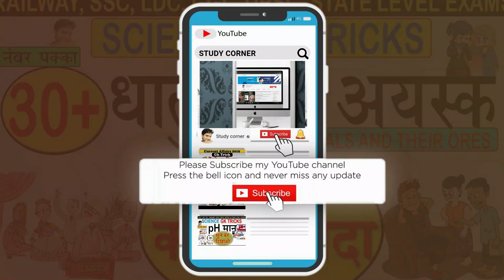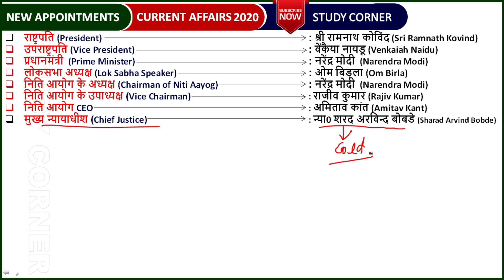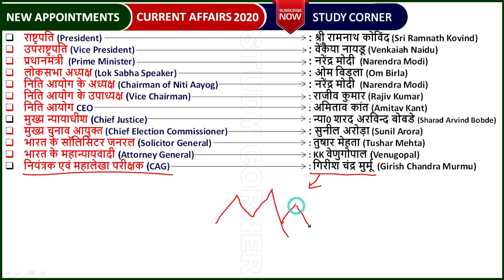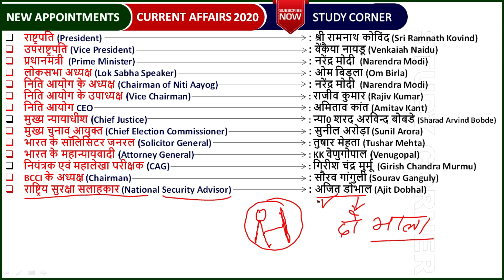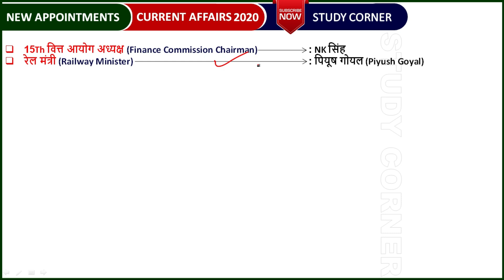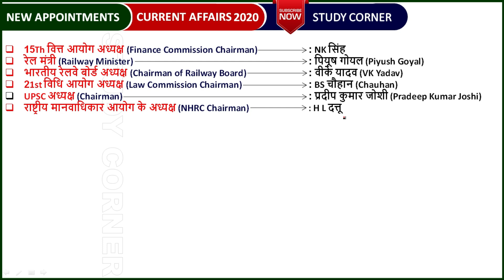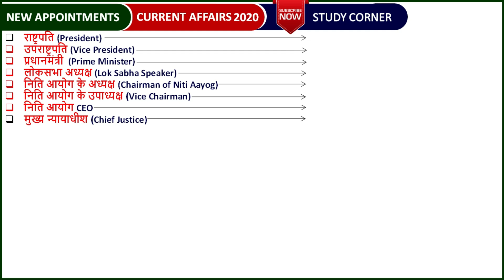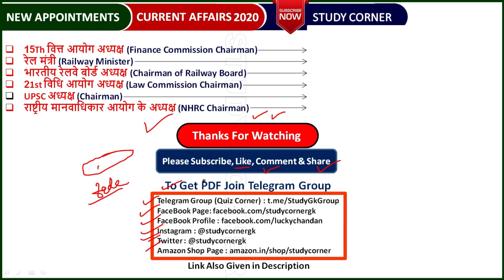🔴 Gk Tricks : New Appointment in India 2020 in Hindi | 2020 की महत्वपूर्ण नियुक्तियां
Trick to Remember Latest New Important Appointments 2020 in India in Hindi
Topic Similarity is:

list of new appointments in india 2020 pdf
new appointment in india 2020 in hindi
new government appointments
latest government appointments
newly appointed chairman
bharat me niyuktiya
nayi niyuktiya 2020
current affairs 2020
bharat ki niyuktiyan
2020 की महत्वपूर्ण नियुक्तियां
gk trick for new appointments
new appointments current affairs 2020
new appointments current affairs 2020 in english
new appointment 2020
new appointment gk
vartman me kaun kya hai 2020
latest appointments
top important appointments 2020
New appointments in India 2020
bharat me pramukh niyuktiya
vishisht niyuktiyan
important appointments gk trick
appointment gk trick